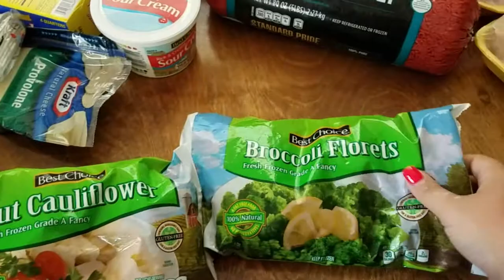Grocery Haul | Harps Grocery Haul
Just thought I would do a little grocery haul!